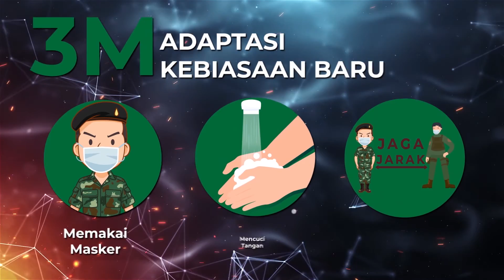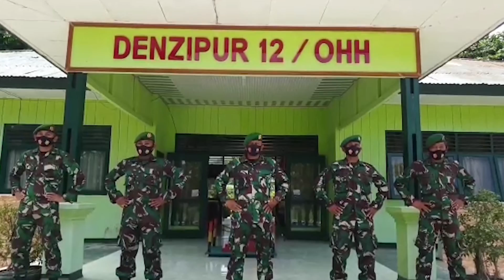HUT ZENI 75 - PEMBUKAAN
YUDHA KARYA SATYA BHAKTI

JAYA SELALU ZENI ANGKATAN DARAT

ZENI TNI AD PROFESIONAL INDONESIA MAJU